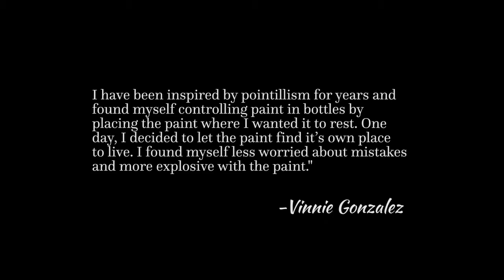Vinnie Gonzalez's Art HD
...Large scale Abstract Pointillism...